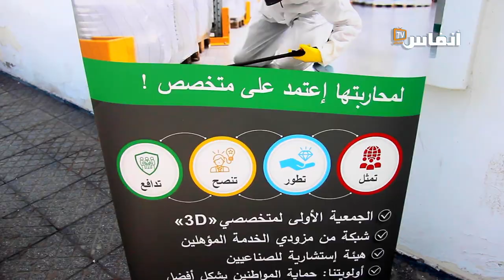هذه تفاصيل الشراكة بين معهد باستور والجمعية المغربية لمهنيي محاربة الآفات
قامت الجمعية المغربية لمهنيي محاربة الآفات بتوقيع شراكة مع معهد باستور، يوم الأربعاء 26 يوليوز 2023 بمقر المعهد. يرصد الفيديو تفاصيل هذه الشراكة.